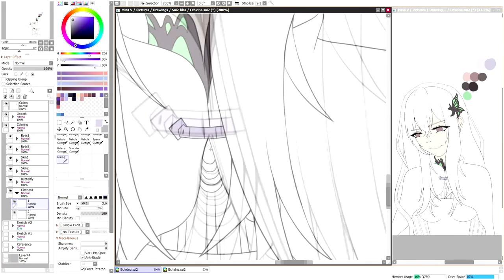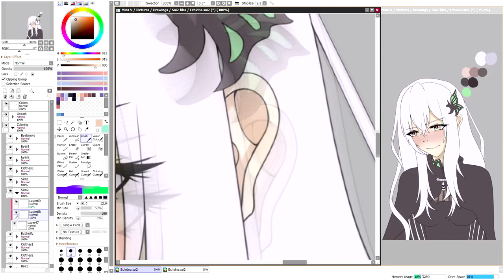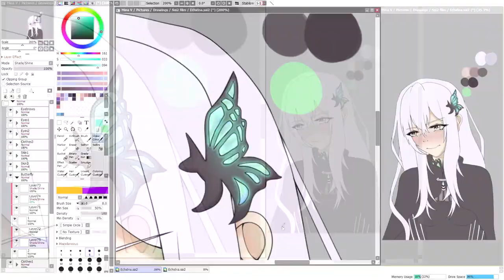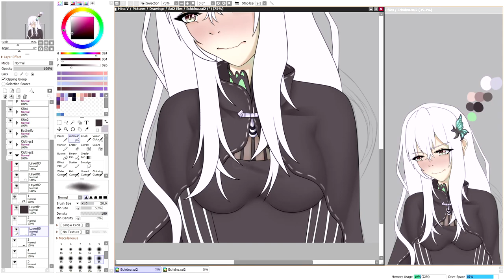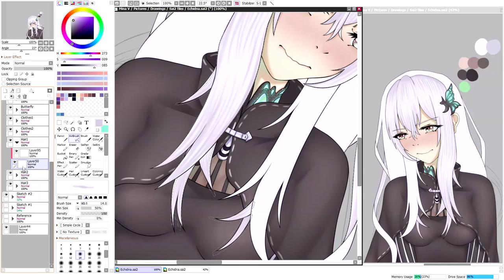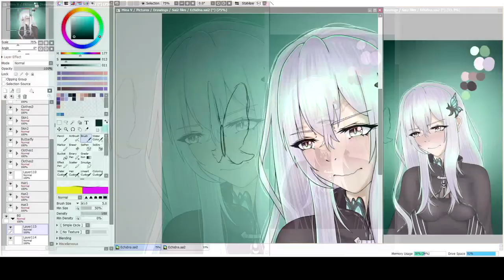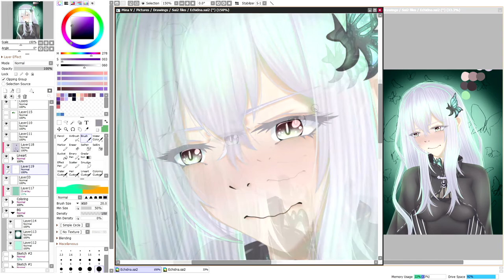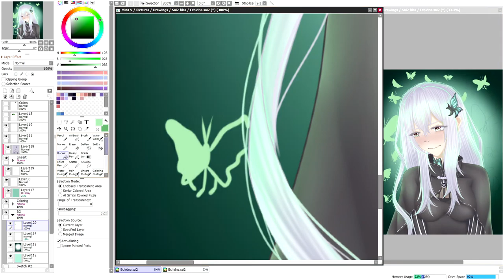Echidna [Re:Zero] - Speedpaint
You have been invited by Echidna for a tea party!

As the title says, I drew Echidna from Re:Zero (Season 2), she's stunning so I had to draw her, blushing of course. :)

0:00 Konomi Suzuki - Realize
4:03 nonoc - Memento